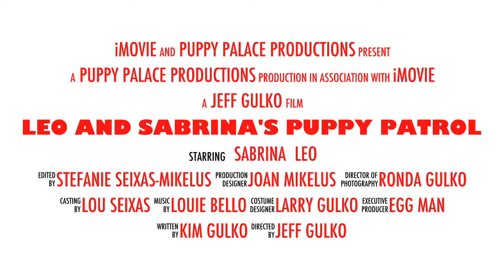Leo And Sabrina's Puppy Patrol